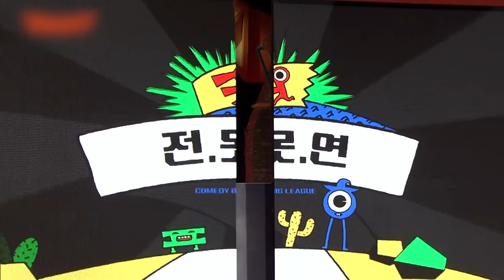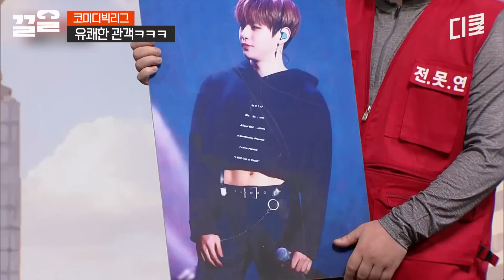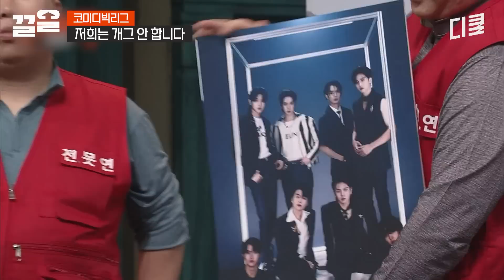[코미디빅리그] 양배차 동생분(?) 끝나고 이력서 받아 가세요ㅋㅋ